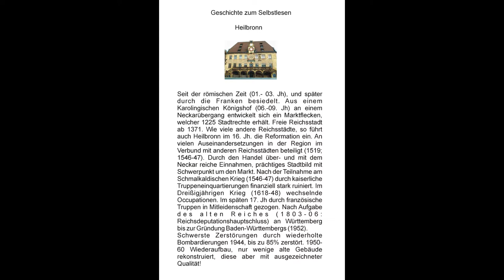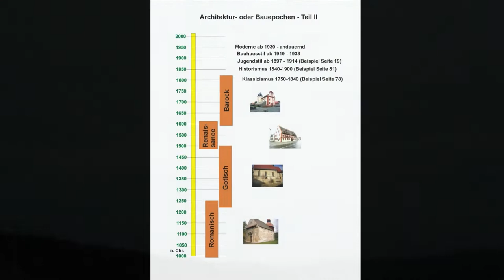Roberts Geschichte und Architektur vor Ort: Wir besuchen Heilbronn (Serie 4 - Baden-Württemberg)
Heilbronn, eine "alte" Stadt, gibt sich modern - doch das geschah notgedrungen. Die einst prächtige Reichsstadt wurde 1944 nahezu völlig zerbombt. Umso mehr ist sehenswert was wieder aufgebaut wurde, unter Beibehaltung bestmöglicher Tradition. Wir sehen das Rathaus, einige Kirchen, aber auch Teile der modernen Stadt, in die sich das Fleischhaus oder das Deutschordensmünster einfügen. Liebevolle Details und ein genereller Überblick erwarten uns.